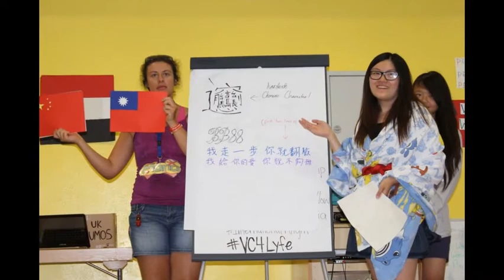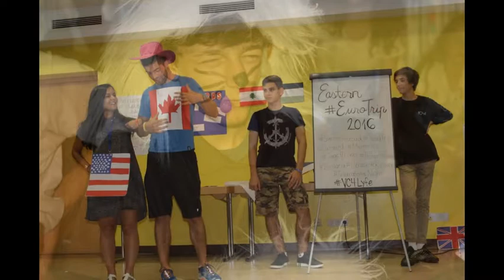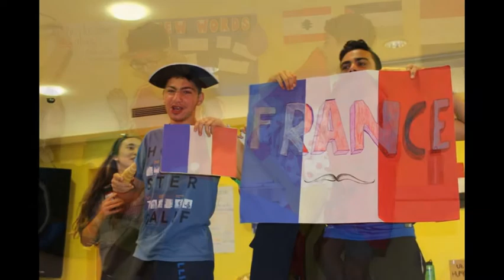Village Camps - Zell am See - Photostory 26th July 2016